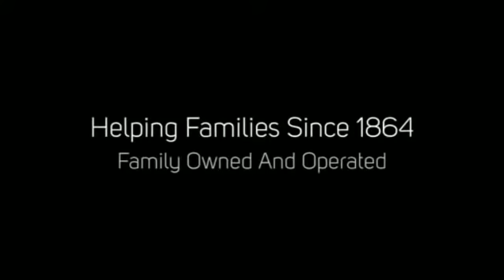Rattermans East Funeral Home video